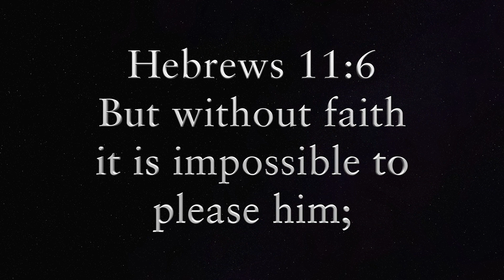"The Word of the Lord" with Pastor A. Maldonado - Part 87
Join us as we explore The Word of the Lord